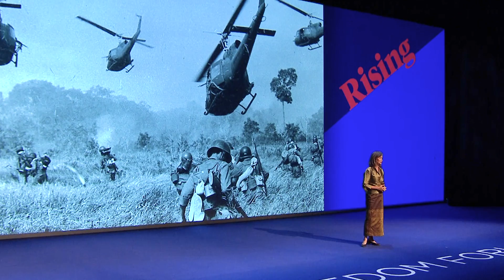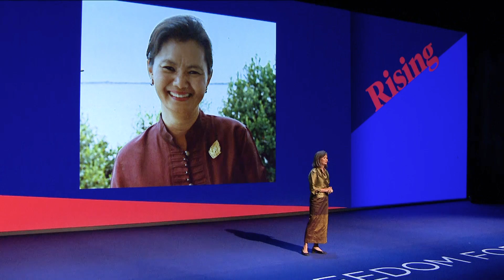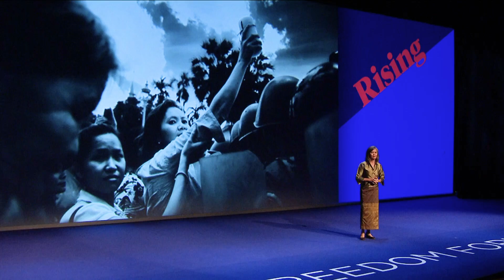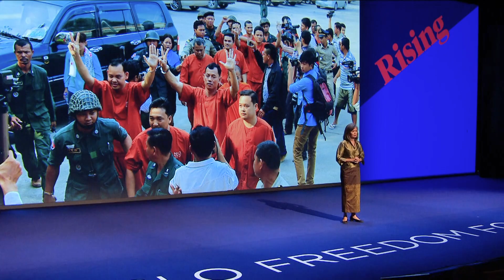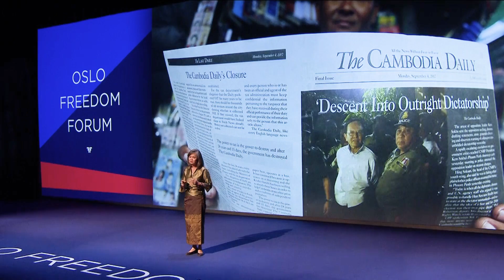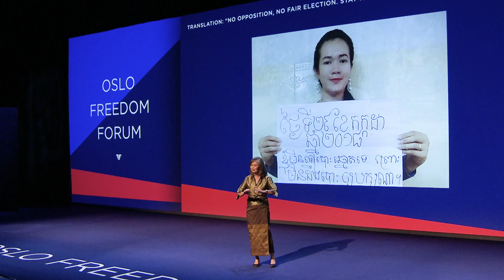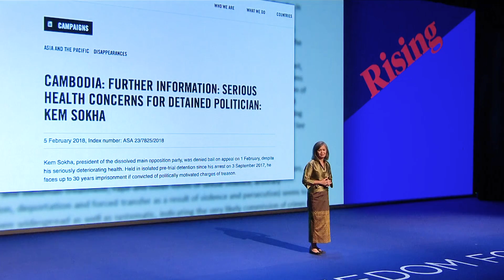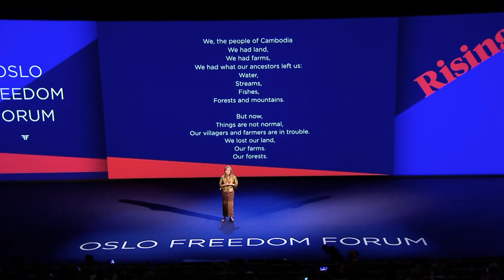Mu Sochua | My Fight for a Free Cambodia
Cambodian politician Mu Sochua was a leading voice for human rights in government but ultimately decided to resign rather than serve the aims of dictator Hun Sen. In her talk, she explores how Hun Sen has taken away freedom and democracy in Cambodia using unwarranted incarceration, censorship, and military force. Mu Sochua calls for an international intervention and a boycott of the next election to build the democracy movement of the Cambodian people. The Oslo Freedom Forum is a global event series presented by the Human Rights Foundation (HRF).